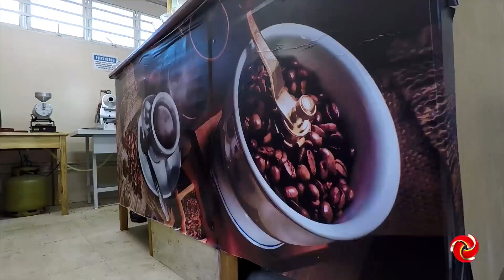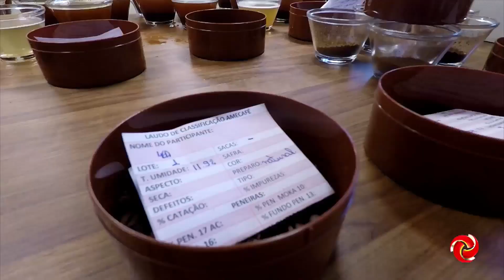Mulheres da Mantiqueira: força na cafeicultura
MULHERES DA MANTIQUEIRA: FORÇA NA CAFEICULTURA | Conheça o trabalho da Ame Café, uma associação sem fins lucrativos voltada para as mulheres cafeicultoras da região da Mantiqueira. Um trabalho que enaltece a força da mulher do campo.